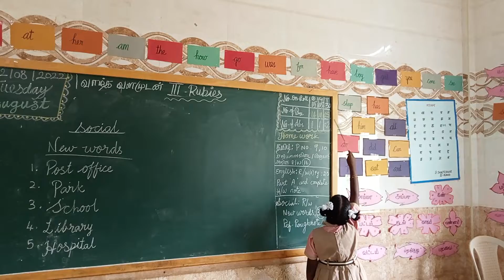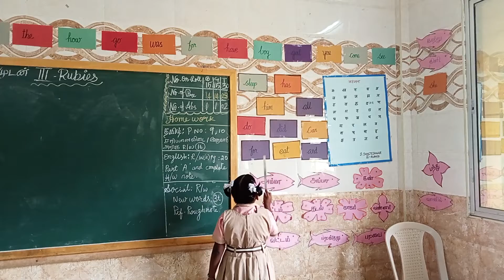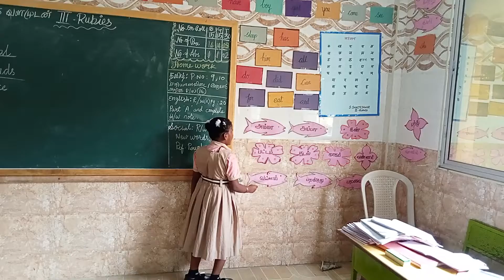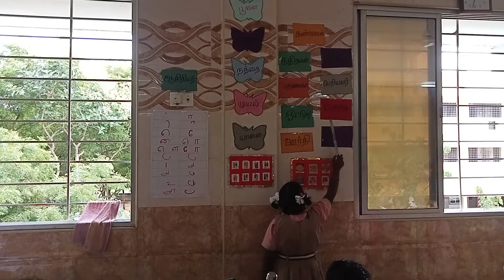Class 3 English Reading activity